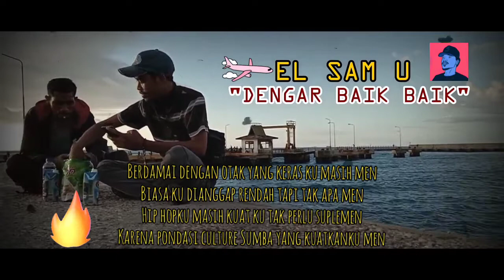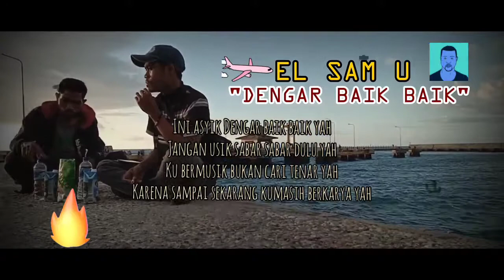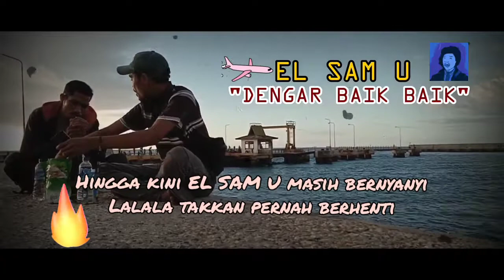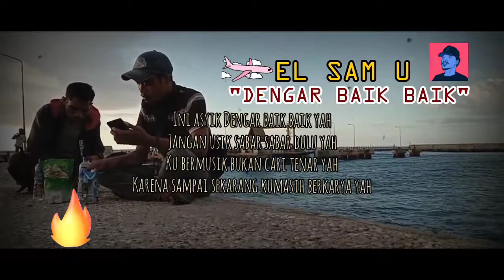DENGAR BAIK BAIK - EL SAM U (V/L)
Banyak Yang minta Dibuatkan Lirik, yah silahkan dilirik 🤘

Mixing & mast : EL SAM U
semua Yang buat : EL SAM U
Salam Respect 🤘